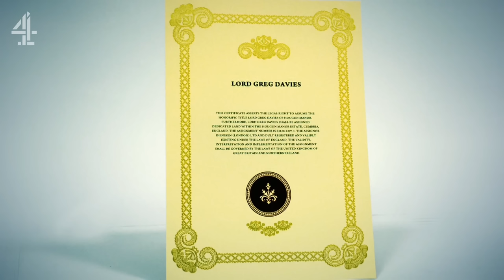The Most CHAOTIC Moments EVER In The Taskmaster Studio | Channel 4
There's always chaos in the Taskmaster studio. Here are some of our favourite moments when things spiralled out of control from Jessica Knappett falling off the stage to Mike Wozniak's unexpected haircut and Josh Widdicombe's iconic tattoo.

Featuring, Jessica Knappett, Mike Wozniak, Josh Widdicombe, Phil Wang, James Acaster, Katherine Ryan, Rhod Gilbert, Joe Wilkinson, Jon Richardson,  Kiell Smith-Bynoe, Ivo Graham, Ian Stirling, Joe Thomas, Ed Gamble, Jo Brand and MORE.